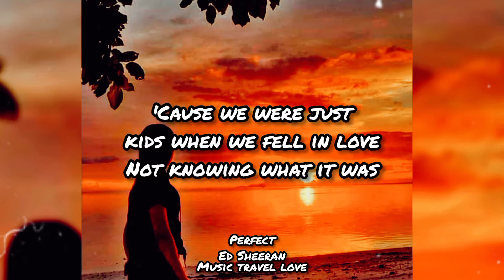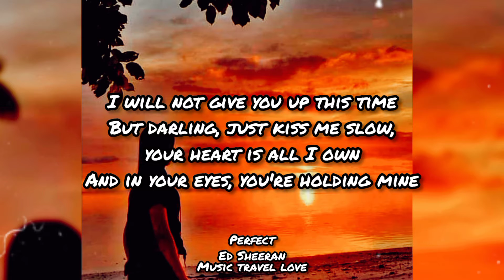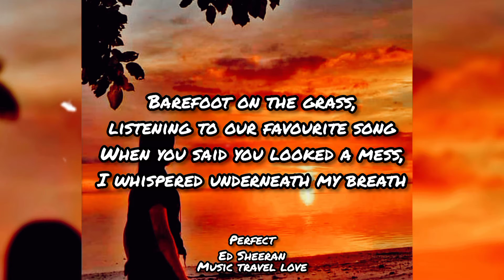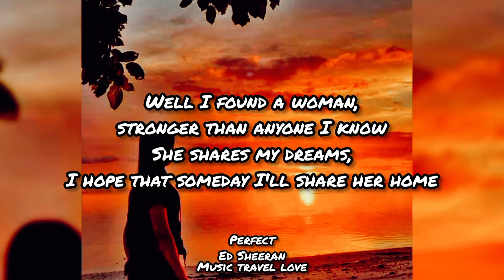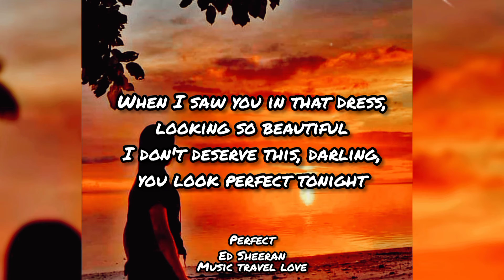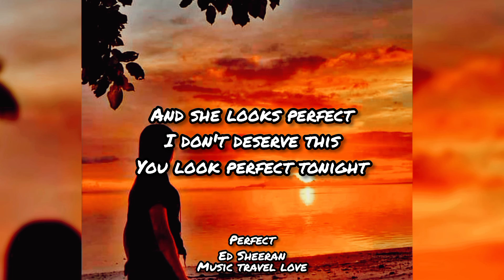🎵🎶Listen to "Perfect" music travel love by: Ed Sheeran (megslyrics)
*love your self and chill with nice music❤️🎧🎶

Gmail:
(If you are the owner, please message me directly if you want to delete my post)

*❤162🎼🎶🎧❤

Perfect
Ed Sheeran

Source: Musixmatch
Songwriters: Ed Sheeran